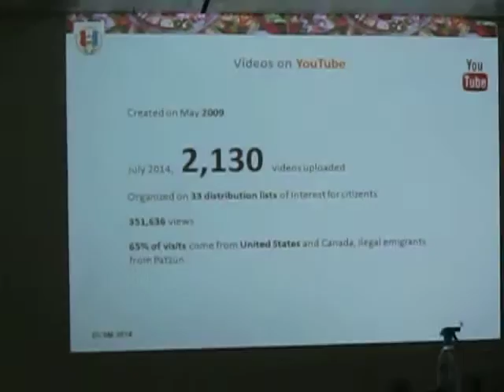Presentación Jorge López-Bachiller